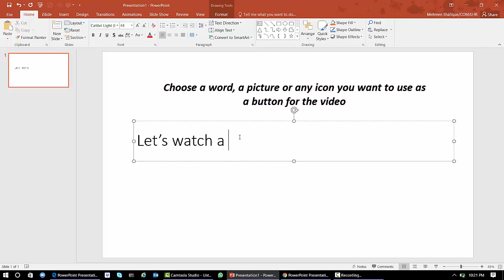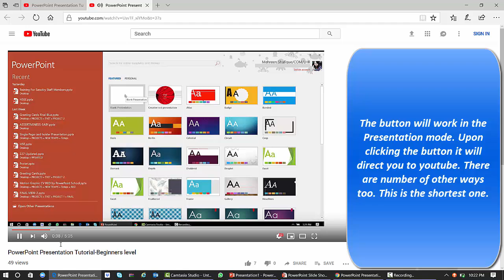How to access youtube video directly from PowerPoint.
This tutorial will guide you on how to add a hyperlink to your YouTube video with your presentation. There is a number of other ways to do it but this is the easiest one. Have a look.